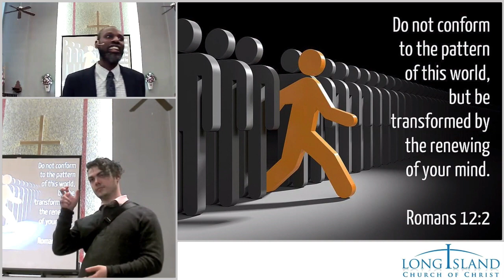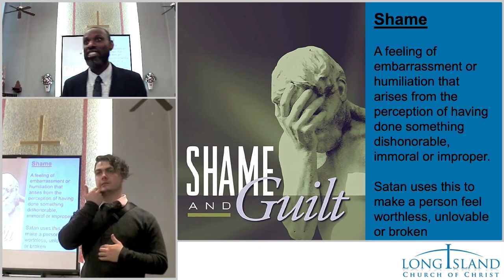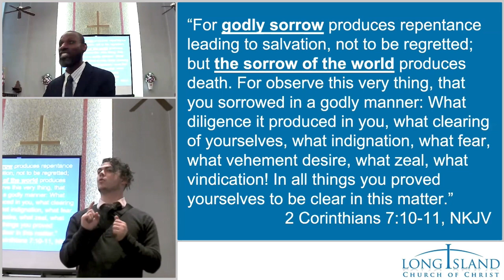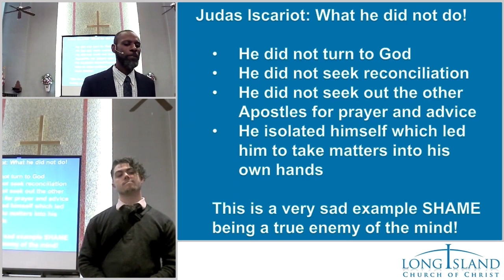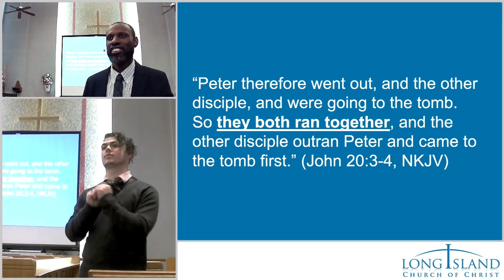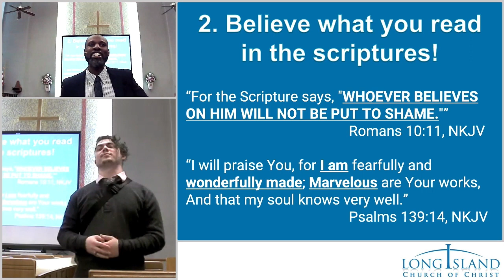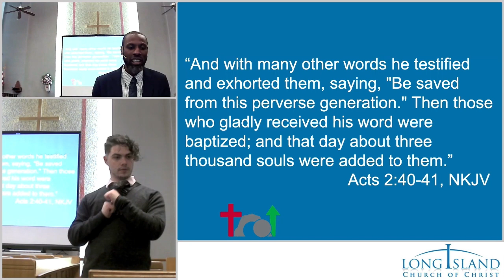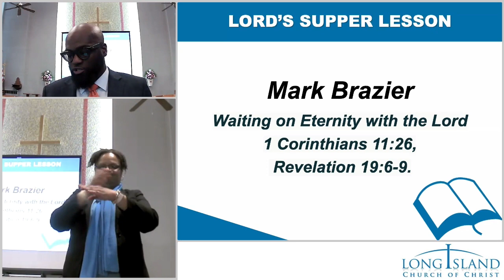Guilt & Shame - Enemies of the Mind 1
Sermon by Robert Young Sr.

Lord's Supper Lesson by Mark Brazier - 52:21
Waiting on Eternity with the Lord
1 Co 11:26
Rev 19:6-9